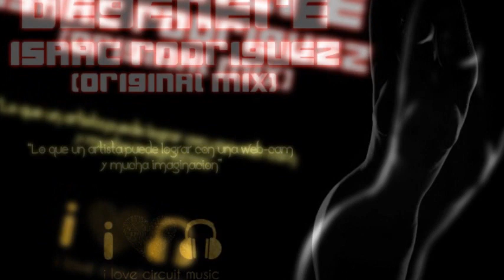DEGENERE - Isaac Roodriguez (original mix)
LA NUEVA ROLA DEL MAESTRO ISAAC ROODRIGUEZ DISFRÚTENLA